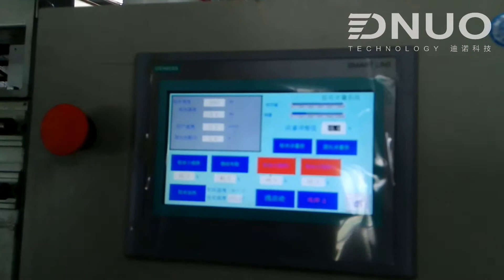fiberglass reinforced polyester truck body sheet making machine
fiberglass reinforced polyester truck body sheet making machine, can produce flat surface sheet,used for truck body, van, refrigerator car,etc.